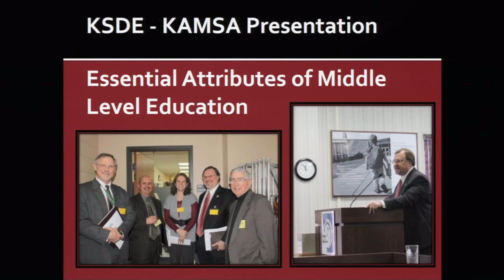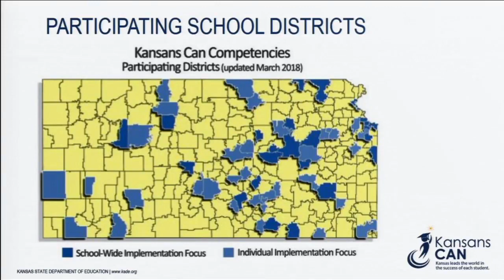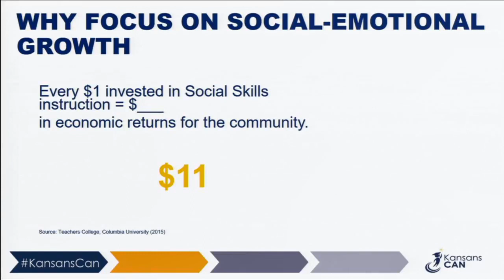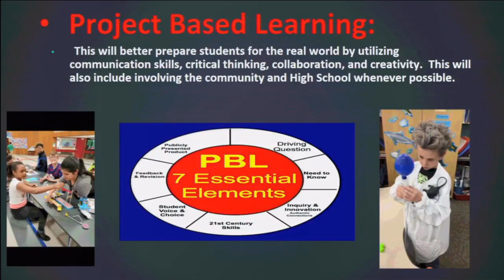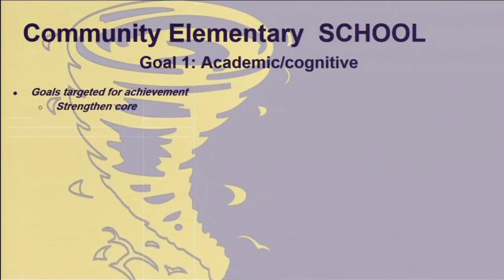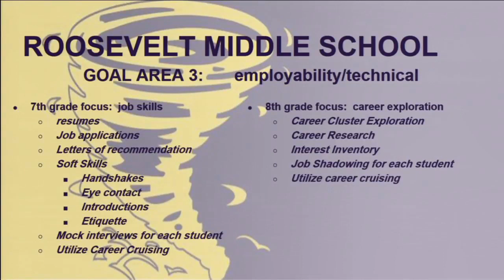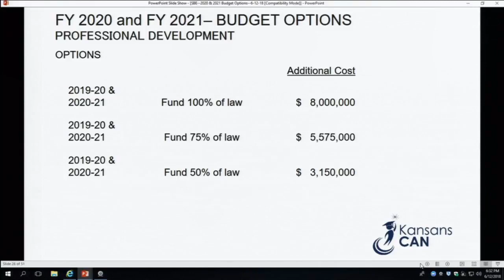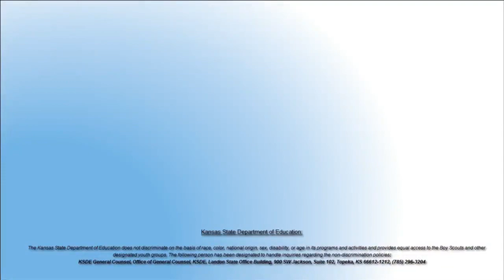The June 12th, 2018 meeting of the Kansas State Board of Education.